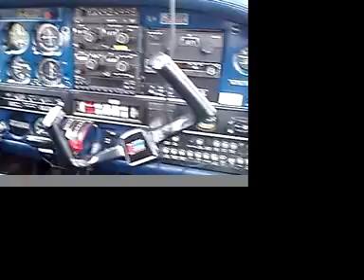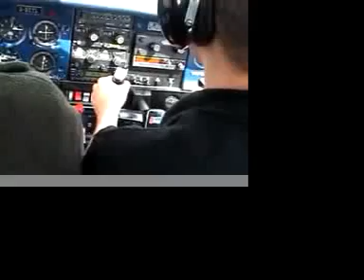Haydesign: Flying Around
My first time driving a sky car!
Featuring Jimbo as my back seat driver.